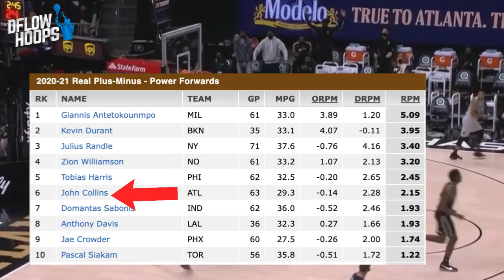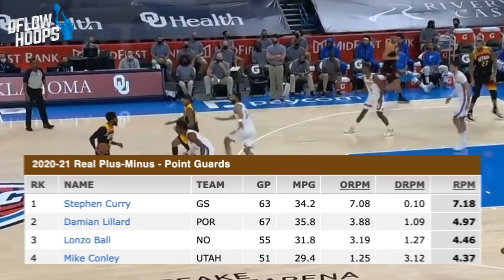NBA “Criminally Underrated” Players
Lonzo Ball & Danny Green are 2 of 21 completely undervalued nba players that we’ll look at in this video. Here’s how even well informed fans don’t realize the true impact of these talents.